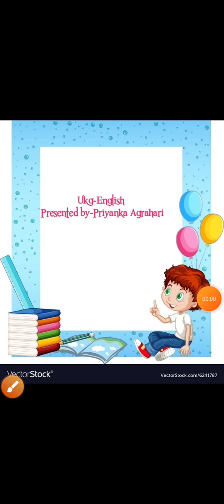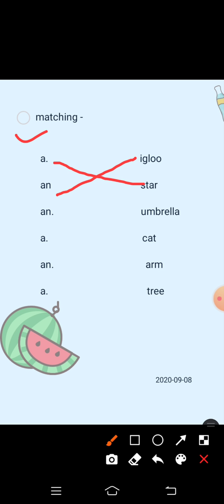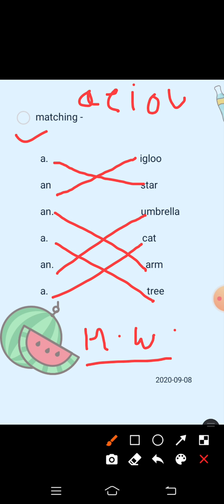UKG English ch-12 use of a/an (matching)